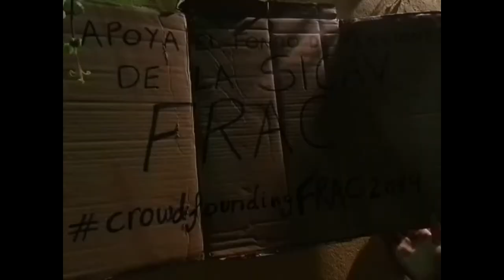Tomy & Poteras para el CrowdfundingFRAC2014